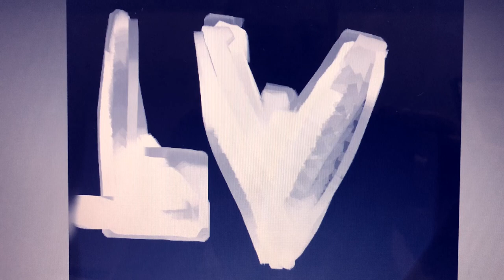Homemade intros The Flintstones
The Flintstones is an American animated sitcom produced by Hanna-Barbera Productions. The series takes place in a romanticized Stone Age setting and follows the activities of the titular family, the Flintstones, and their next-door neighbors, the Rubbles. It was originally broadcast on ABC from September 30, 1960, to April 1, 1966, and was the first animated series to hold a prime-time slot on television. The show follows the lives of Fred and Wilma Flintstone and their pet dinosaur Dino, eventually seeing the addition of baby Pebbles. Barney and Betty Rubble are their neighbors and best friends. They adopt a super-strong baby named Bamm-Bamm and acquire a pet hopparoo called Hoppy. Producers William Hanna and Joseph Barbera, who had earned seven Academy Awards for Tom and Jerry, and their staff faced a challenge in developing a thirty-minute animated program with one storyline that fit the parameters of family-based domestic situation comedy of the era. After considering several settings and selecting the Stone Age, one of several inspirations was The Honeymooners (in itself traceable to The Bickersons and Laurel and Hardy), which Hanna freely praised as one of the finest comedies on television. The show's animation required a balance of visual as well as verbal storytelling that the studio created and others imitated. The continuing popularity of The Flintstones rests heavily on its juxtaposition of modern everyday concerns in the Stone Age setting.[4][5] The Flintstones was the most financially successful and longest-running network animated television series for three decades, until The Simpsons surpassed it in 1997.[6] In 2013, TV Guide ranked The Flintstones the second-greatest TV cartoon of all time (after The Simpsons). The show is set in a comical version of the Stone Age, with added features and technologies that resemble mid-20th-century suburban America. The plots deliberately resemble the sitcoms of the era, with the caveman Flintstone and Rubble families getting into minor conflicts characteristic of modern life.[8] The show is set in the Stone Age town of Bedrock (pop. 2,500). Dinosaurs and other prehistoric creatures are portrayed as co-existing with cavemen, saber-toothed cats, and woolly mammoths.

Animation historian Christopher P. Lehman considers that the series draws its humor in part from creative uses of anachronisms. The main one is the placing of a "modern", 20th-century society in prehistory. This society takes inspiration from the suburban sprawl developed in the first two decades of the postwar period. This society has modern home appliances which work by employing animals.[9] They have automobiles, but they hardly resemble the cars of the 20th century. These cars are large wooden and rock structures, powered by people who run while inside them. This depiction varies; on some occasions, the cars appear to have engines (with appropriate sound effects), requiring ignition keys and some representation of gasoline. Fred might pull into a gas station and say, "Fill 'er up with Ethel", which is pumped through the trunk of a woolly mammoth marked "ETHEL". Whether the car runs by foot or by gas varies according to the needs of the story. Finally, the stone houses of this society are cookie-cutter homes positioned into neighborhoods typical of mid-20th-century American suburbs. The show was revived in the early 1970s with Pebbles and Bamm-Bamm having grown into teenagers, and several different series and made-for-TV movies (broadcast mainly on Saturday mornings, with a few shown in primetime), including a series depicting Fred and Barney as police officers, another depicting the characters as children, and yet others featuring Fred and Barney encountering Marvel Comics superhero The Thing and Al Capp's comic strip character The Shmoo—have appeared over the years. The original show also was adapted into a live-action film in 1994, and a prequel, The Flintstones in Viva Rock Vegas, which followed in 2000. Unlike its sister show The Jetsons (the two shows appeared in a made-for-TV crossover movie in 1987), the revival programs were not widely syndicated or rerun alongside the original series.